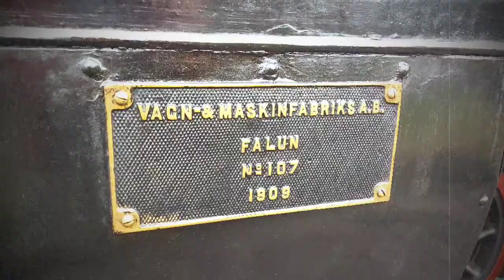Museitåget i Uppsala, 7 juli 2021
Susannes sommarpresent från jobbet blev en riktigt fin upplevelse. Ångtåget från Uppsala till Lännaholm och lyxig middag på Lenna Bruk - alltihopa för två personer.